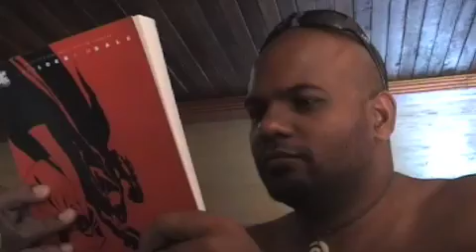MTV Super Select goes Scuba Diving in the Maldives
Mtv Super Select goes underwater with the experienced crew from Aqua Dreams in the Maldives. The full shows air on MTV India from 28th April - 05th May 2008